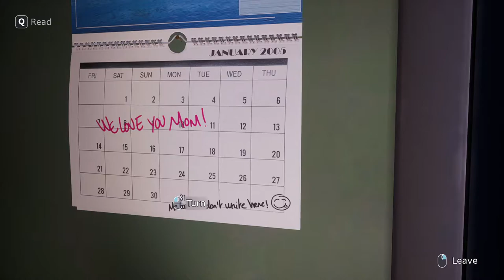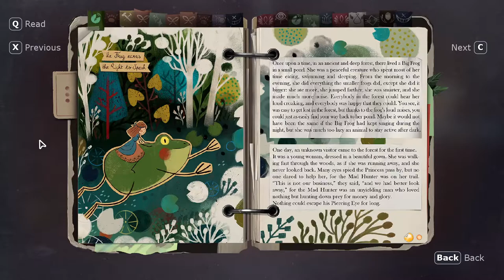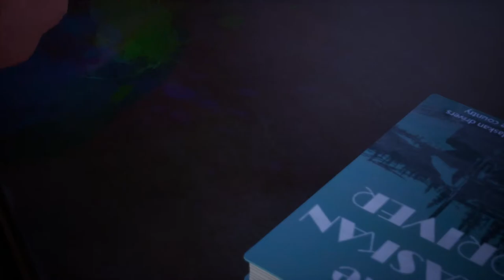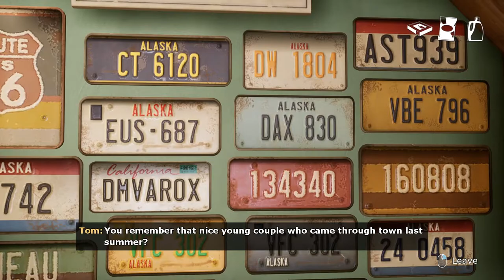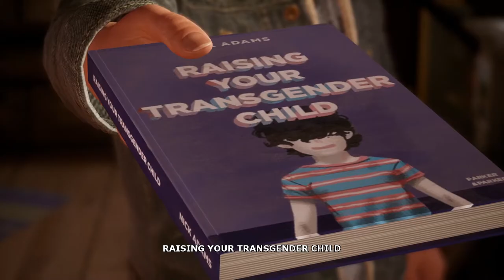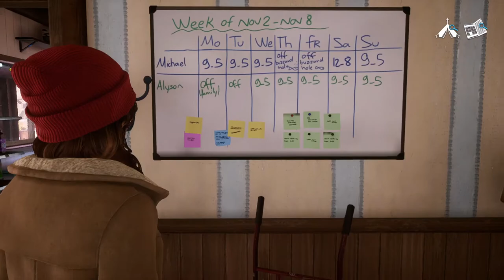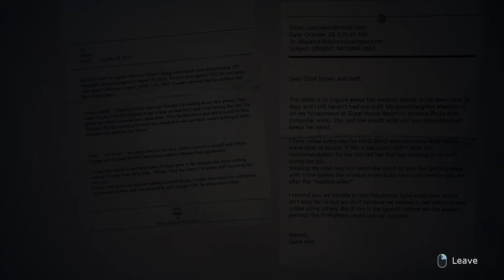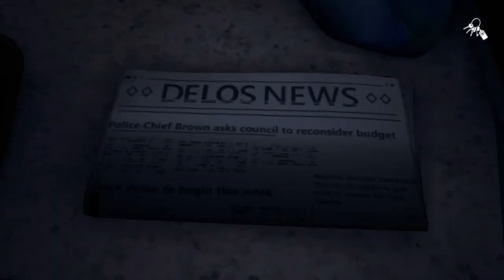Tell Me Why Playthrough | Chapter 1 Part 2 [No Voice]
A No Voice Playthrough of Tell Me Why. DontNod games have always given me something in common: emotional trauma. And with one revolving around a transman, emotional trauma is bound to happen.